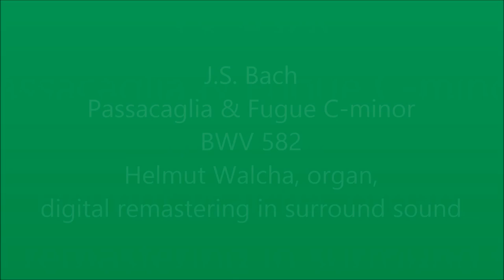J.S. Bach - Passacaglia & Fugue C minor - BWV 582 - Helmut Walcha - organ - surround remastering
Use TOR browser if you can not see/hear this video.

J.S.  Bach, Passacaglia & Fugue C minor, BWV 582, played by Helmut Walcha, organ. This is a digital surround sound remastering made by myself.